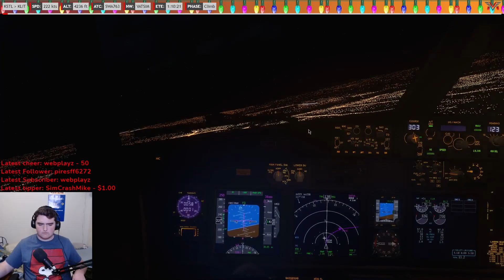Beautiful Night Takeoff Outta St. Louis